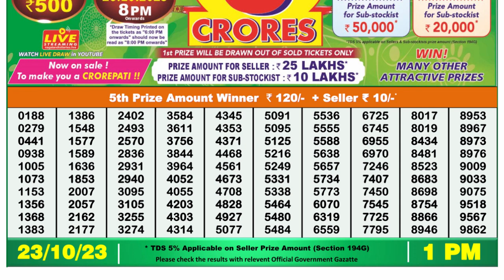Nagaland Lottery Sambad Live 1pm 23.10.23